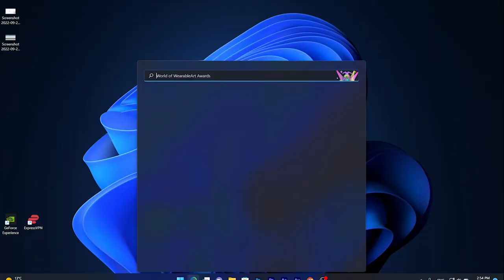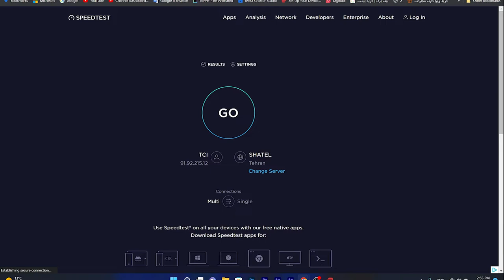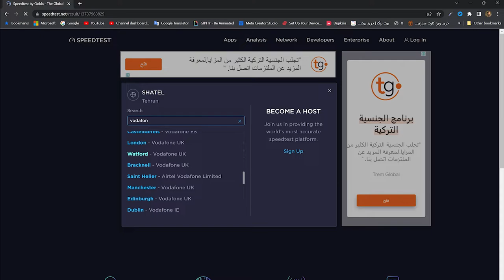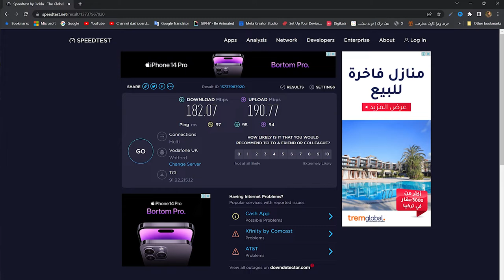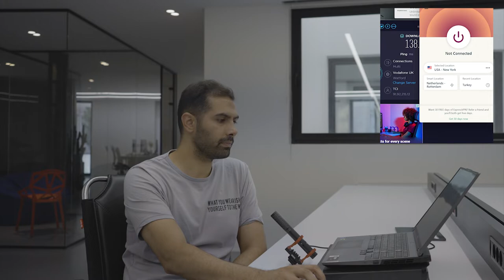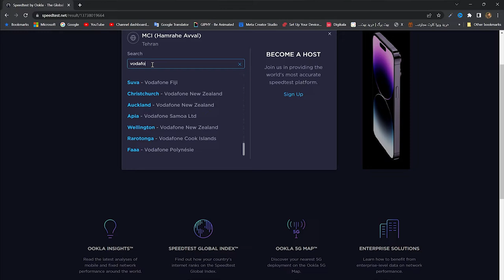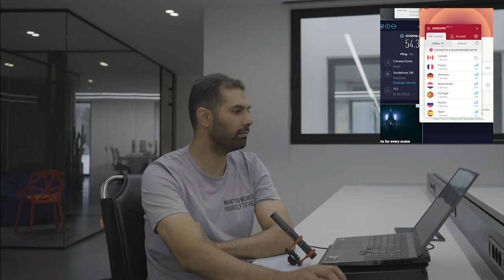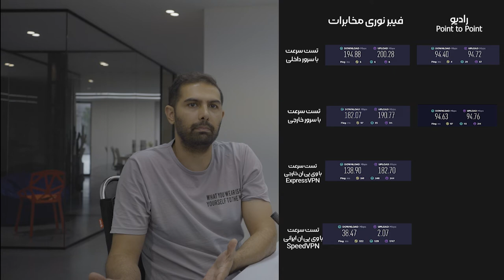گزارش کامل وضعیت اینترنت و توضیح محدودیتها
سلام رفقا
همه جوره براتون وضعیت اینترنت رو بررسی کردم امیدوارم که جواب سوالاتتون در مورد محدودیت های ایینترنت رو گرفته باشید.